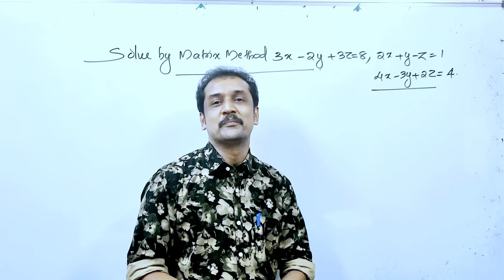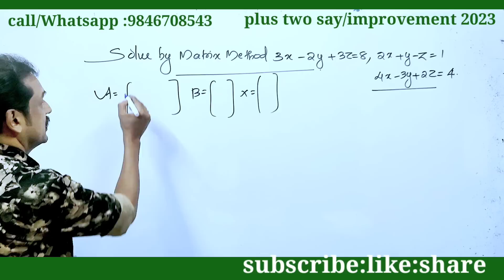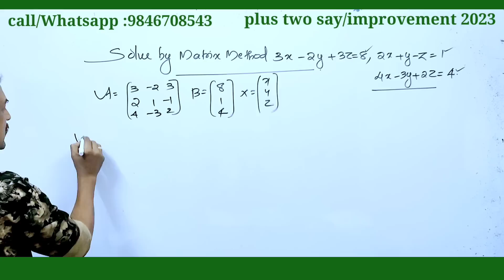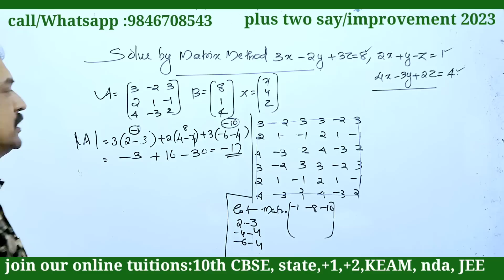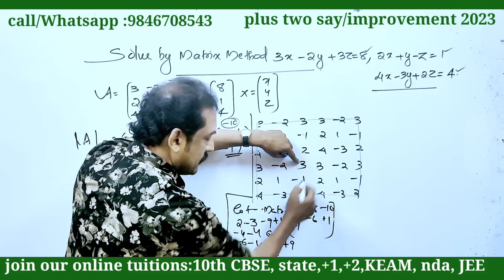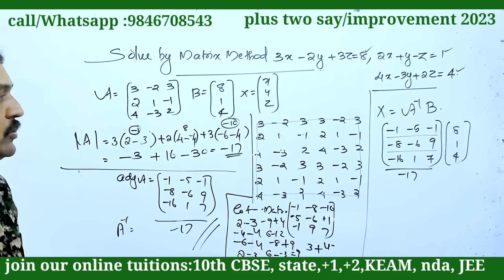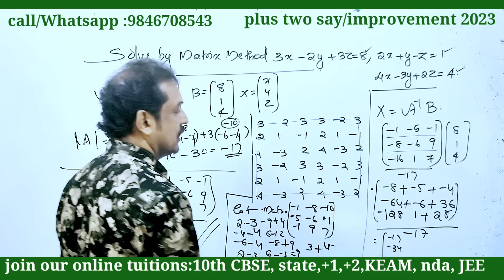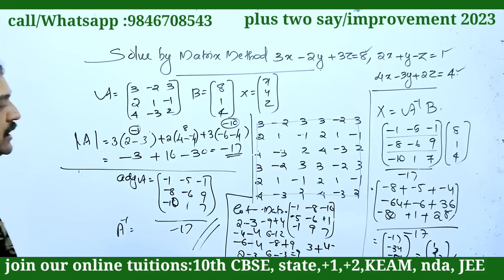plus two say/improvement | maths kerala higher secondary improvement mathematics process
keralahighersecondarynews